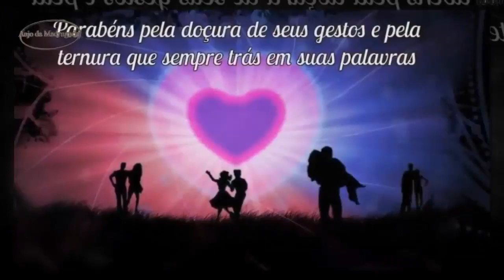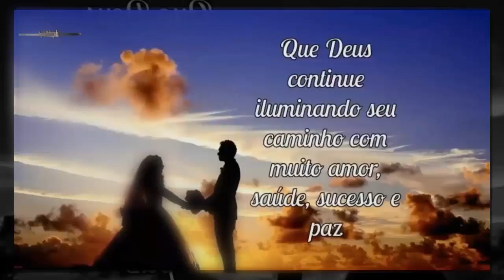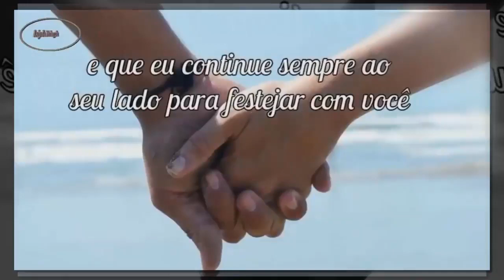Feliz aniversário Rosa Negra Oficial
▬▬▬▬▬▬▬▬▬▬▬ஜ۩۞۩ஜ▬▬▬▬▬▬▬▬▬▬▬▬▬
                ▓▓▓▒▒▒░░░ DESCRIÇÃO ░░░▒▒▒▓▓▓
║(O)║♫ ♪ ♫ ♪
Min- - - - - - - - - - - -●Max
♪         Ouvir Anjo da Madrugada
              É mesmo tudo de bom
                Rosa Negra oficial
                  Abraçou a parceria               ♪
                    Diz que lá não tem tristeza
                       Só há espaço pra alegria
                          Então  venha conferir
                       Contagiar seu coração
                 O som na medida certa           ♪
               No tamanho da emoção
             Agora eu agradeço
          A esses amigos que conheci
       Rádio Anjo & Rosa Negra      ♪
        Também são presentes pra mim.